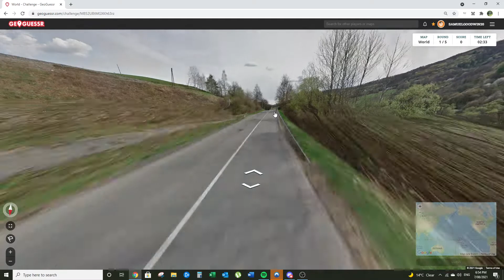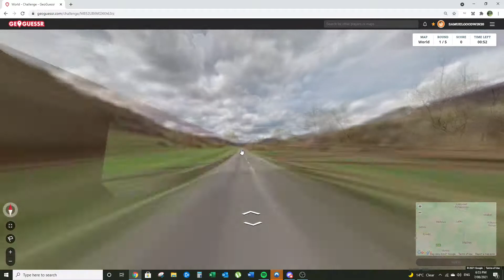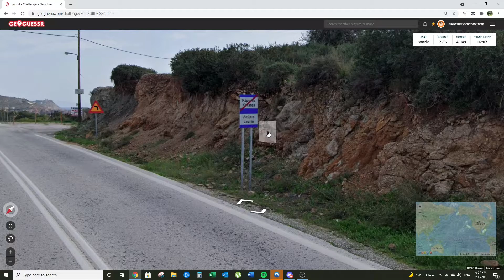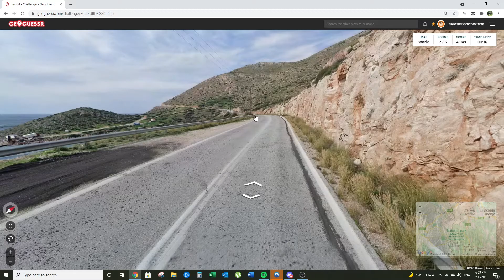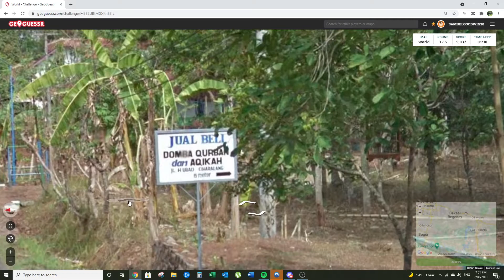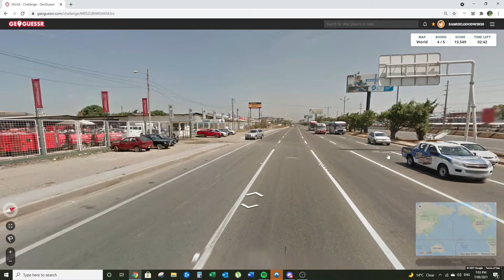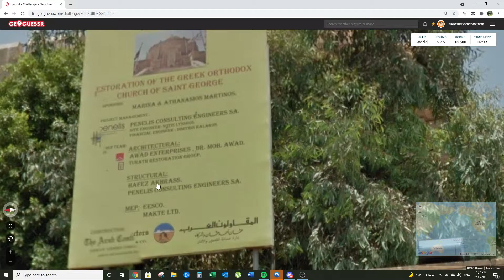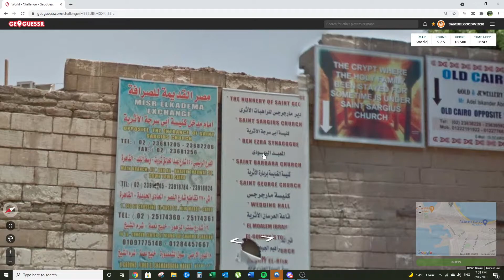GeoGuessr Daily Challenge 7th August 2021